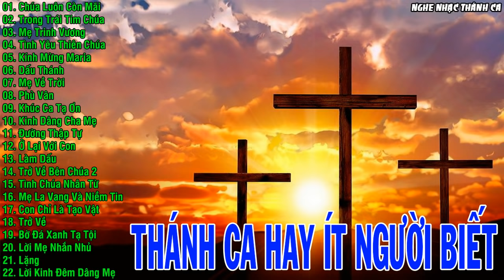NHỮNG BÀI THÁNH CA RẤT HAY NHƯNG ÍT NGƯỜI BIẾT ĐẾN | Tuyệt Đỉnh Thánh Ca Day Dứt Lòng Người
01. Chúa Luôn Còn Mãi
02. Trong Trái Tim Chúa
03. Mẹ Trinh Vương
04. Tình Yêu Thiên Chúa
05. Kính Mừng Maria
06. Dấu Thánh
07. Mẹ Về Trời
08. Phù Vân
09. Khúc Ca Tạ Ơn
10. Kinh Dâng Cha Mẹ
11. Đường Thập Tự
12. Ở Lại Với Con
13. Làm Dấu
14. Trở Về Bên Chúa 2
15. Tình Chúa Nhân Từ
16. Mẹ La Vang Và Niềm Tin
17. Con Chỉ Là Tạo Vật
18. Trở Về
19. Bờ Đá Xanh Tạ Tội
20. Lời Mẹ Nhắn Nhủ
21. Lặng
22. Lời Kinh Đêm Dâng Mẹ